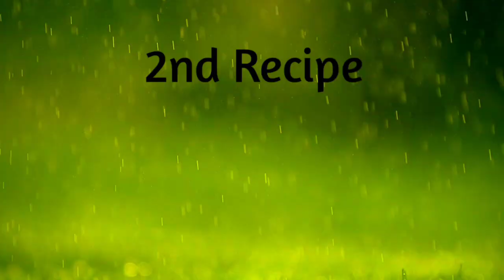ఈ నవరాత్రుల్లో ఈజీగా సింపుల్ గా10ని//లో అయిపోయే పాయసం నైవేద్యం రెసిపీస్ చిటికెలో చేసేయండిpayasam